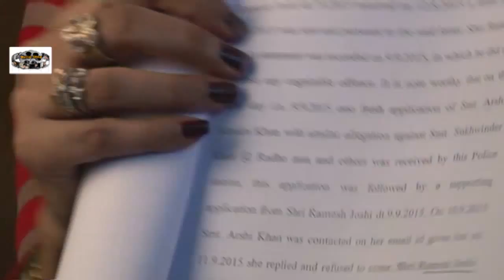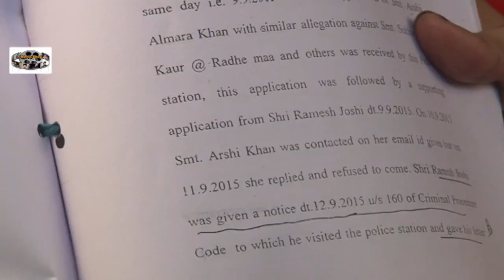15 10 15 Arshi 3